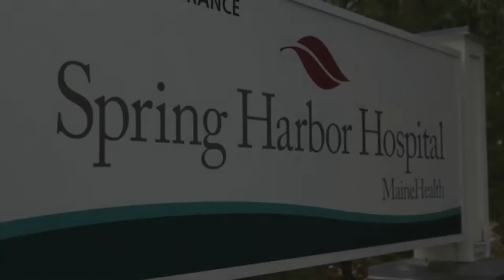Meet Jennifer - CNO and VP of Patient Care Services at Spring Harbor Hospital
We love our nursing staff! Our chief nursing officer talks about Spring Harbor Hospital in Westbrook, Maine.